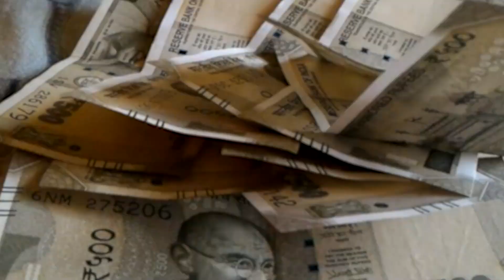रेलवे प्रशासन ने लिया बड़ा फैसला....अब 24 घंटे खुले रहेंगे Reservation Counter...!